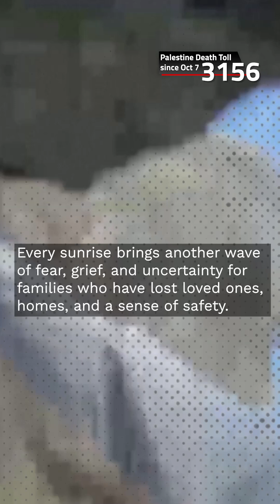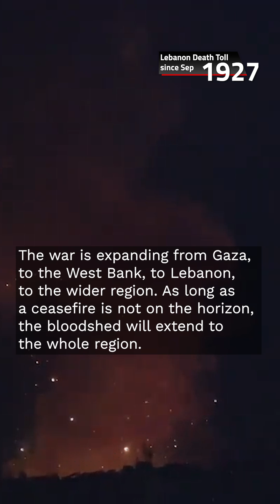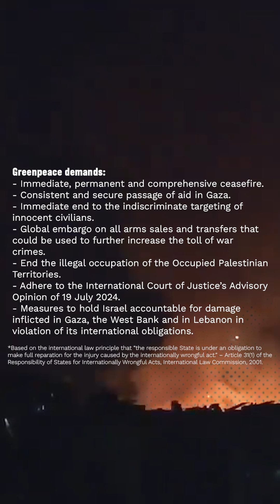EN Gaza war in a year 16x9